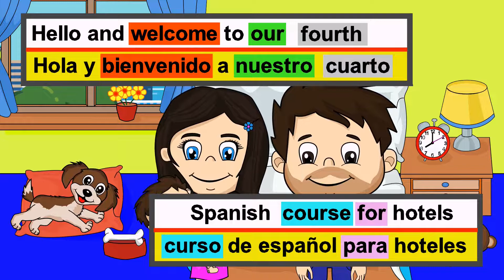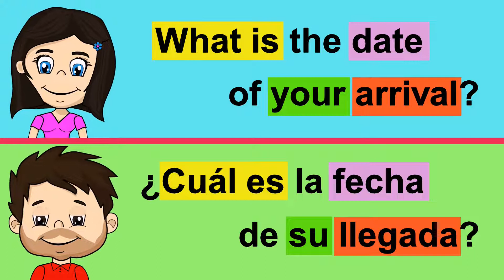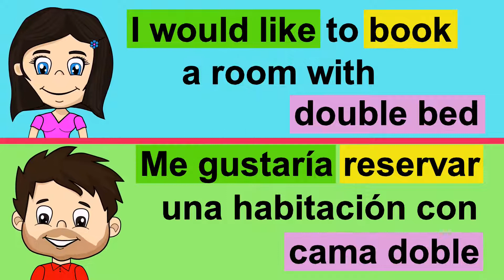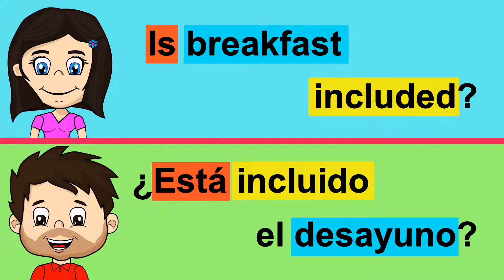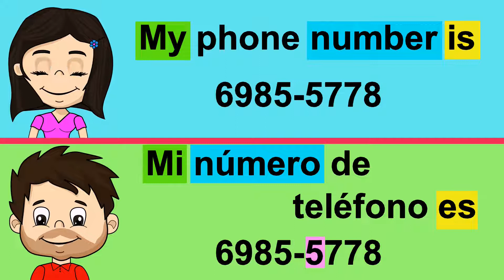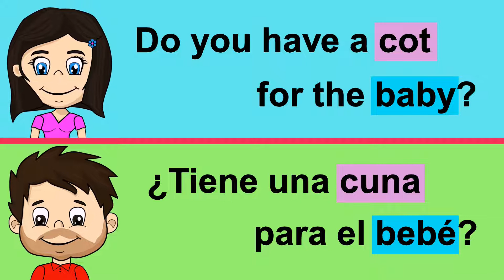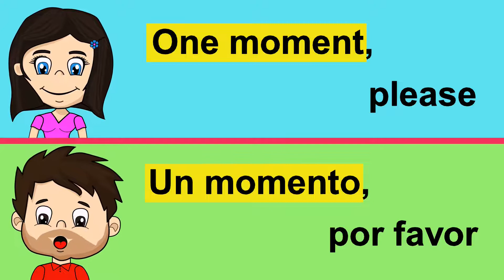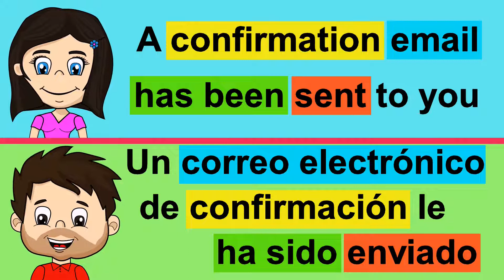SPANISH LESSON: HOW TO BOOK A HOTEL ROOM IN SPANISH - SPANISH AT A HOTEL- SPANISH FOR RECEPTIONIST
Spanish lesson: Spanish at a hotel (basic Spanish lesson for receptionist).
Welcome to our Spanish course for hotels.
Here you can learn useful Spanish phrases.
How to book a hotel room in Spanish?
How to cancel a reservation in Spanish?
These Spanish phrases can help you.
Learn Spanish with Cartoons Know TV